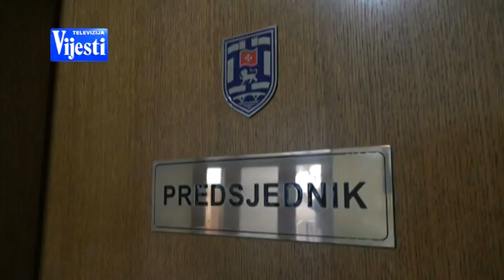VIJESTI U POLA 7 - KOVACEVIC O PODJELI NIKSICKE VLASTI | Vijesti Online